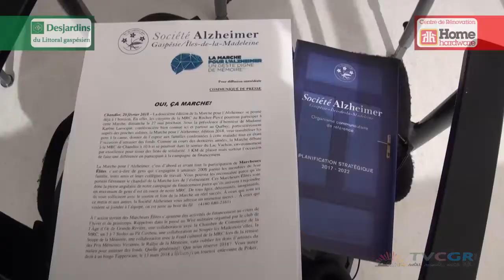11e édition de la marche pour l'Alzheimer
Les citoyens de la MRC du Rocher-Percé sont invités à participer en grand nombre à Marche pour l'Alzheimer. Thierry Haroun était à la conférence de presse.

Reflet d'ici du 1er mars 2018